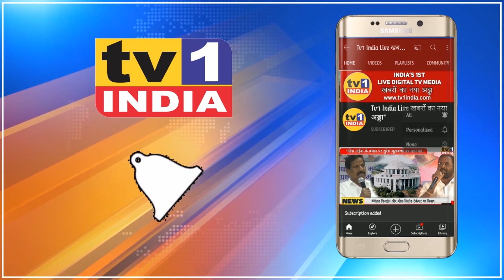Suresh Shinde ने Vashi में जरूरतमंद नागरिकों को बांटे खाद्यान्न । MLA Ganesh Naik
नवी मुंबई के वाशी प्रभाग 61 में लोकनेता गणेश नाईक के मार्गदर्शन में खाद्यान्न किट का वितरण किया गया. समाजसेविका उमा सुरेश शिंदे के हाथों यहां सैकड़ों महिलाओं और जरूरतमंद नागरिकों को यह राशन किट बांटी गयी. इस अवसर पर समाजसेवी सुरेश शिंदे ने कहा कि विधायक गणेश नाईक जरूरतमंद जनता के लिए खाद्यान्न वितरण कार्यक्रम चला रहे हैं ताकि लॉकडाउन की आर्थिक तंगी से परेशान आम जनों को थोड़ी राहत मिल सके.